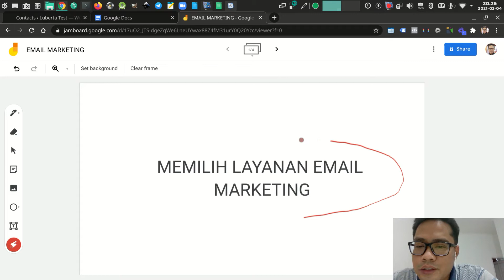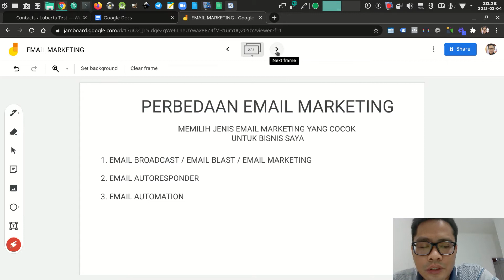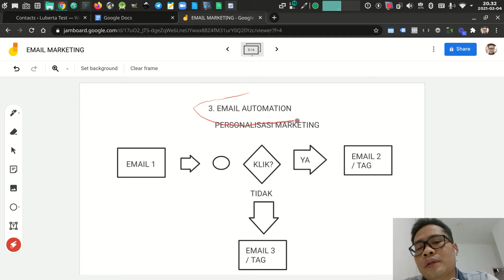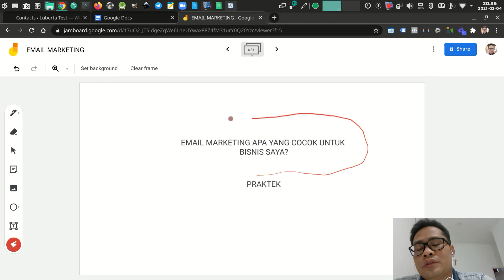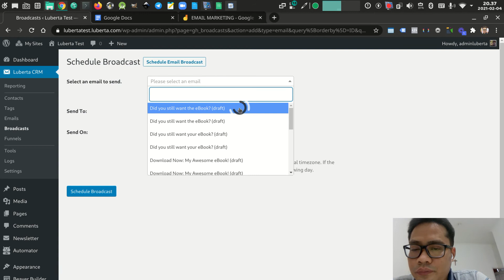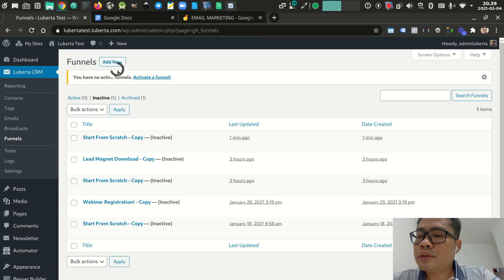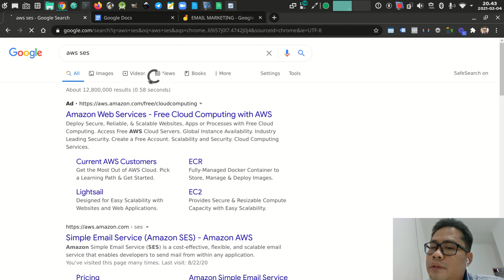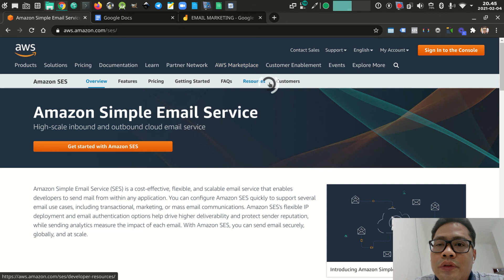Memilih Email Marketing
Bagaimana memilih email marketing yang efisien untuk bisnis UMKM. Teknologi email sudah membuat layanan email marketing semakin murah dan tidak mahal lagi seperti dahulu